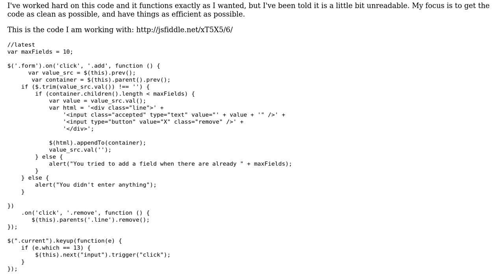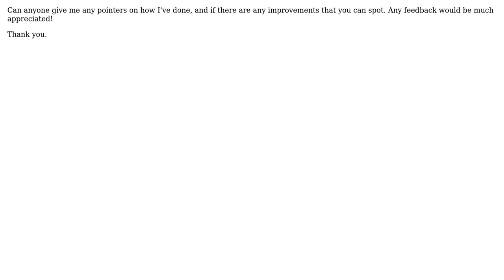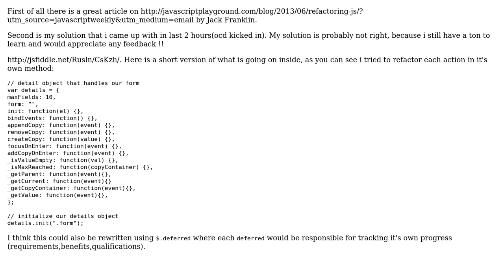Code Review: Jquery field add code - Improvements in readability, compactness or efficiency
With thanks & praise to God, and with thanks to the many people who have made this project possible! You are responsible for your own actions.